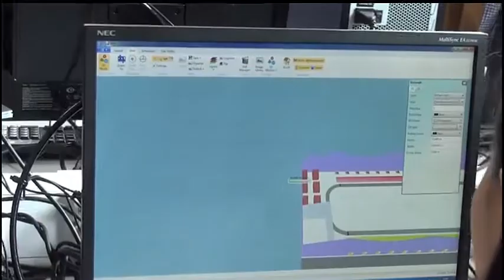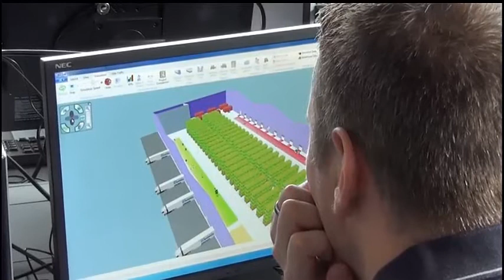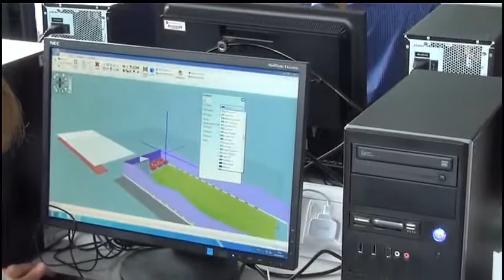CILT Logistics Simulation Workshop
CILT Logistics Simulation Workshop - CLASS Software screenshots